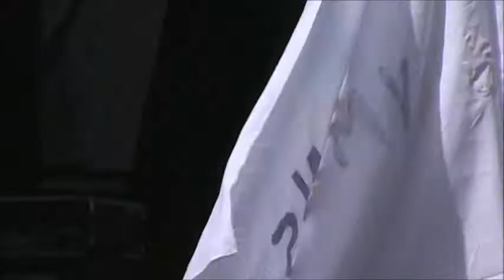Calypso Fiesta 2016: Contestant #13 Alana Sinnette Khan